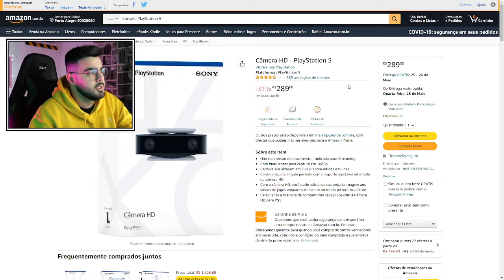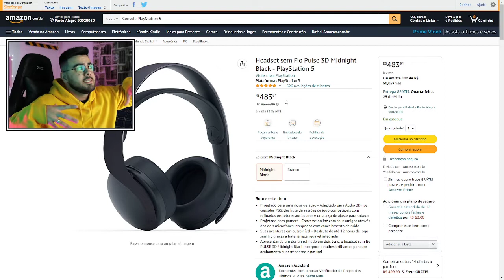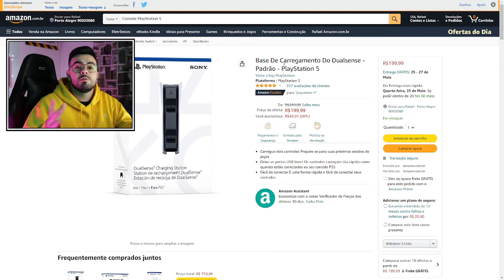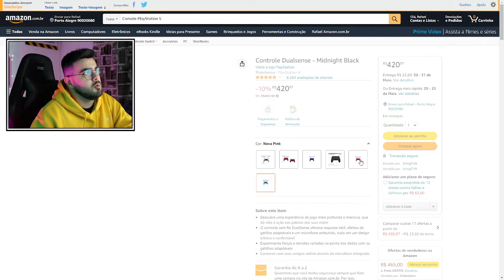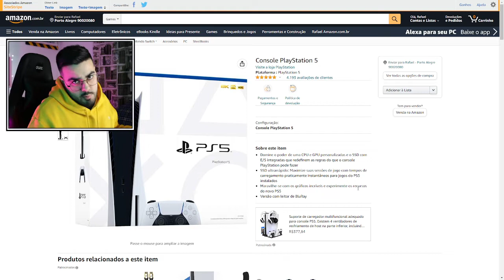PLAYSTATION 5 EM PROMOÇÃO NA AMAZON! CORRE QUE VAI ACABAR | ‹ Rafa Nunes ›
Console PlayStation 5 - Digital Edition

Console PlayStation 5

Console PlayStation®5

Controle DualSense - Branco

Controle Dualsense - Cosmic Red

Controle Dualsense - Midnight Black

Headset sem Fio Pulse 3D Midnight Black - PlayStation 5

Headset sem fio PULSE 3D - PlayStation 5

Câmera HD - PlayStation 5

Base De Carregamento Do Dualsense - Padrão - PlayStation 5

Controle de Mídia - PlayStation 5

⚡RAFA NUNES CANAL 2 (RESERVA)⚡